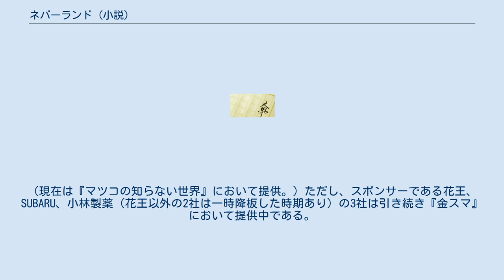ネバーランド (小説)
『ネバーランド』は、集英社から発行されている恩田陸の小説。
またはこれを原作として2001年7月から9月にTBS系で放映されたテレビドラマ。
 とある田舎にある、全国でも有数の進学校の私立男子校。
冬休みを迎え、ほとんどの生徒が故郷へ帰省する中、古びた寮・松籟館（しょうらいかん）には3人の生徒がそれぞれの事情で残っていた。
 クリスマスイブの夜、通学組の統が加わり、4人の冬休み生活は幕を開ける。
統の提案で始まった告白ゲーム。
気楽なゲーム感覚のはずだったが、4人は隠していた過去やトラウマを語り出す。
 2001年7月6日から9月14日まで毎週金曜日21:00 - 21:54に、TBS系の「金曜9時」枠で放送された。
今井翼と三宅健のダブル主演。
 V6が歌う主題歌の「出せない手紙」は、原作者の恩田陸がセキヤヒサシ名義で作詞している。
 TBS金曜9時枠の連続ドラマはこの作品を最後に廃枠となり、その後同時間帯はバラエティー番組『中居正広の金曜日のスマたちへ』に引き継がれた。
なお、ロッテの筆頭提供番組は「金曜ドラマ」枠に移動し、『クロサギ』時代から『うぬぼれ刑事』時代まで提供していた。
また、タイガー魔法瓶は、2016年3月まで『金スマ』のスポンサーだった。
（現在は『マツコの知らない世界』において提供。）ただし、スポンサーである花王、SUBARU、小林製薬（花王以外の2社は一時降板した時期あり）の3社は引き続き『金スマ』において提供中である。